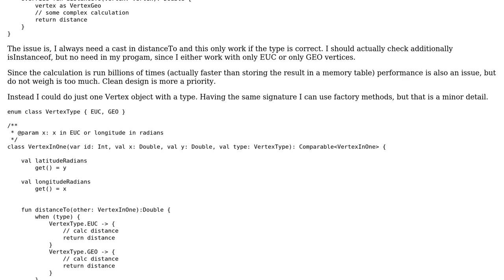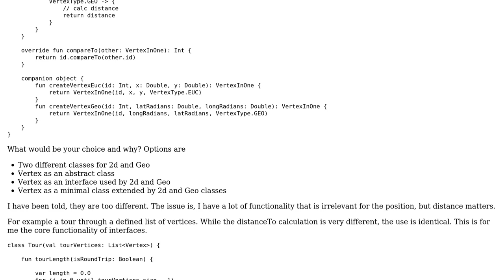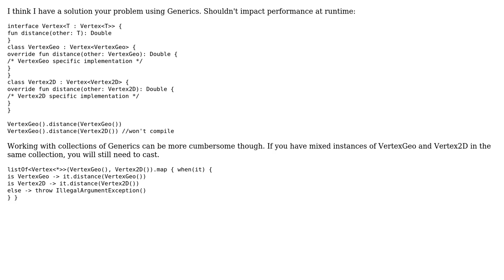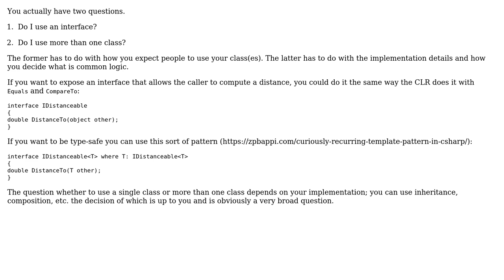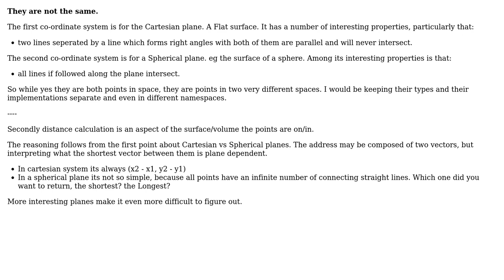Software Engineering: Interface or Object with Type? (3 Solutions!!)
Software Engineering: Interface or Object with Type?

With thanks & praise to God, and with thanks to the many people who have made this project possible! | Content (except music & images) licensed under CC BY-SA | Music | Images & others | With thanks to user timj11dude user Kain0_0 user John Wu user Gunnar Bernstein and the Stack Exchange Network Trademarks are property of their respective owners. You are responsible for your own actions.